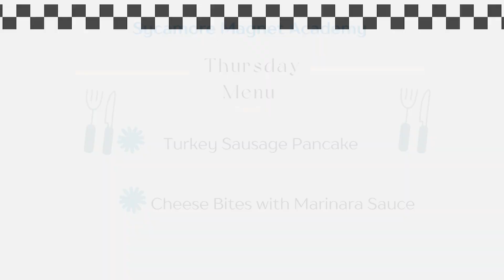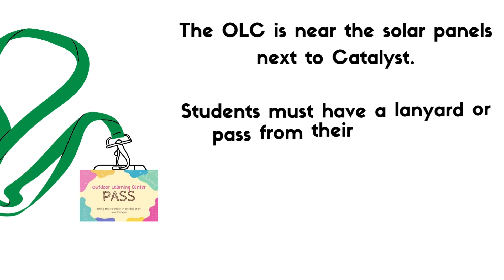Elementary 11 9 23